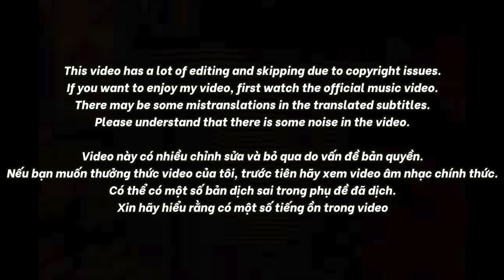🇻🇳🇰🇷🔥Korean Hiphop Junkie react to NHÂN - 7dnight x An Roy$8386 | Rap Việt 2024